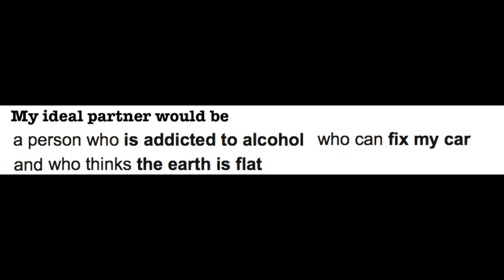Google Makes a Dating Profile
Basically copied Marshal Does Stuff, but it had me in stitches by the end, so it's justified.